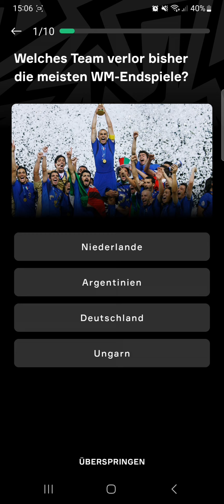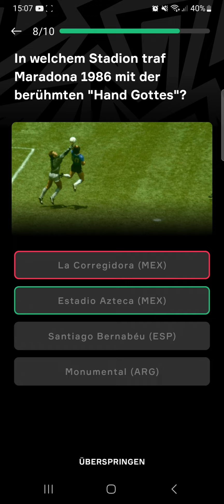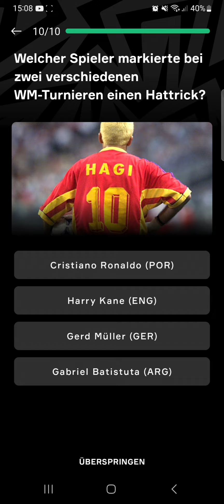bestes Quiz ever 😂😂😂